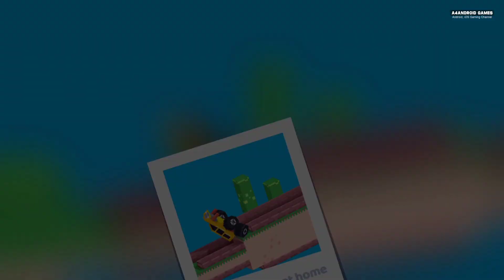Fancade Drive Mad 3 Monster Truck All New Levels Gameplay Android,iOS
Hello Guys this is Fancade Mad Drive 3 part 15